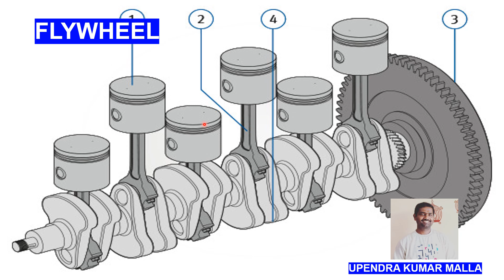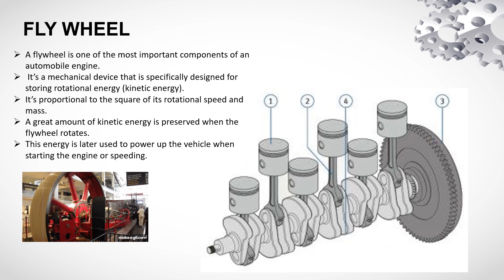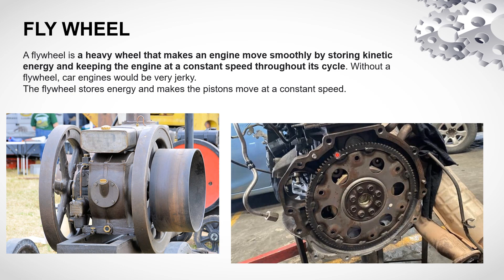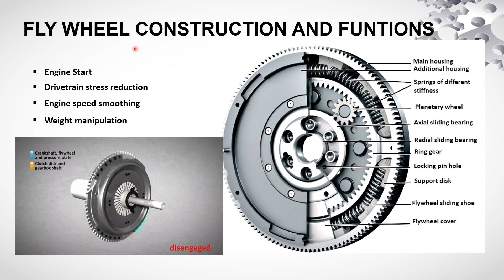Flywheel basics and imporatance